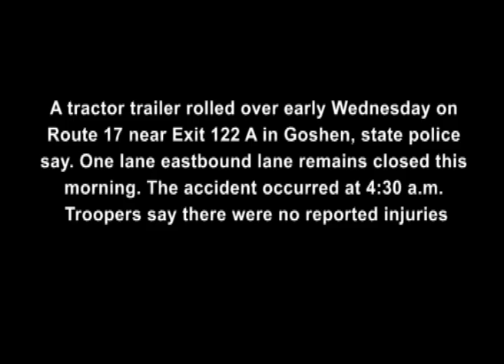Morning accident in Goshen closes lane on Route 17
A tractor trailer rolled over early Wednesday on Route 17 near Exit 122 A in Goshen, state police say. One lane eastbound lane remains closed this morning. The accident occurred at 4:30 a.m. Troopers say there were no reported injuries